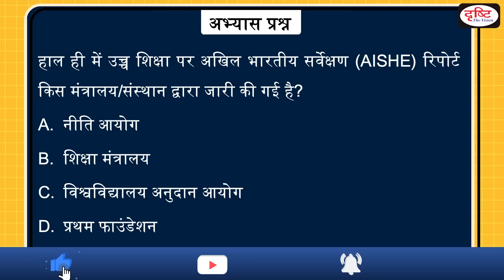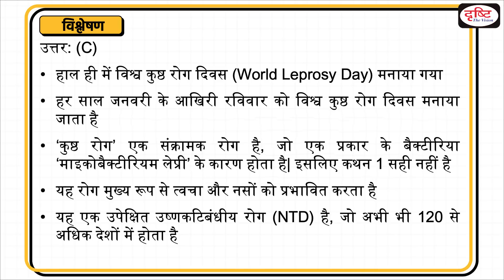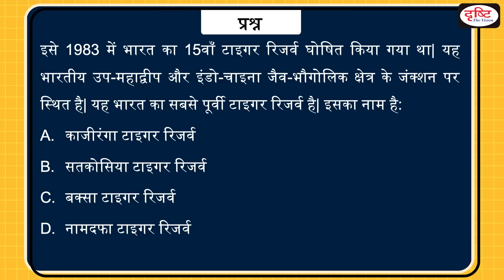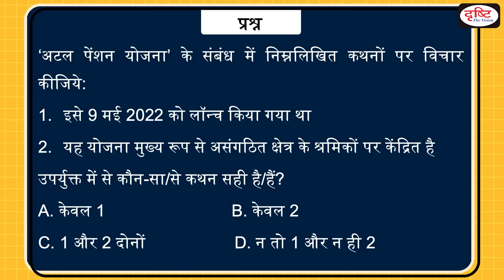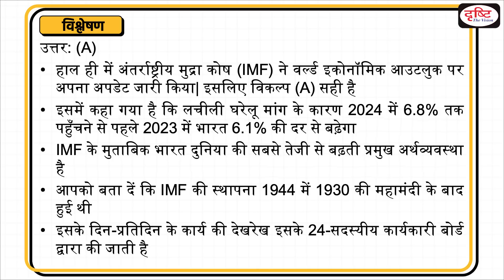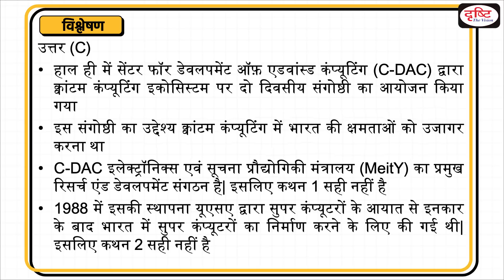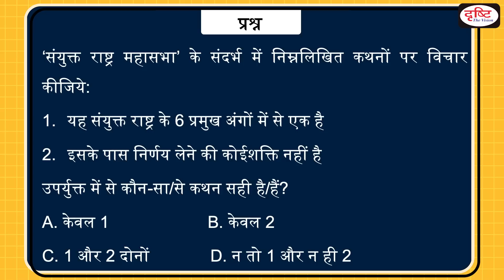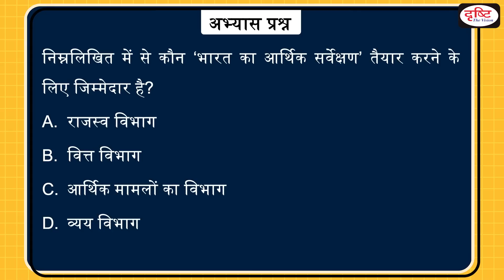Today’s GK – 01 February 2023 | UPSC Current Affairs | Drishti IAS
Today we are covering 11 important news in our Todays GK video-

Har Ghar Dhyan campaign, World Leprosy Day, Namadapha National Park, Czech Republic, Etikoppaka Toys, Atal Pension Yojna, World Economic Outlook, Development of Advanced Computing (C-DAC), Pobitora Wildlife Sanctuary, United Nations General Assembly, and Economic Survey of India

1. Videos by Dr. Vikas Divyakriti

2. Concept Talk- By Dr. Vikas Divyakirti